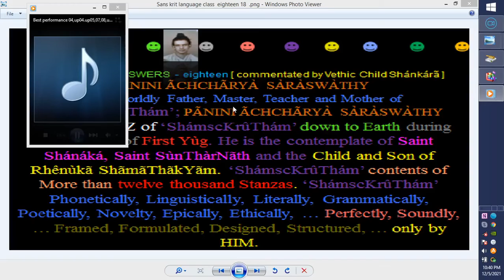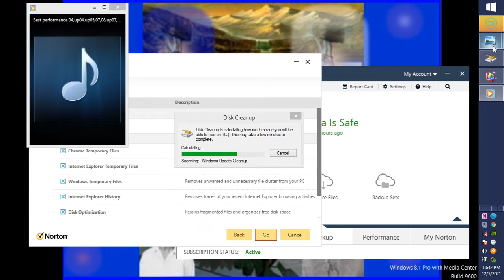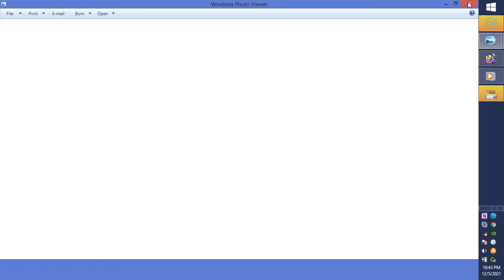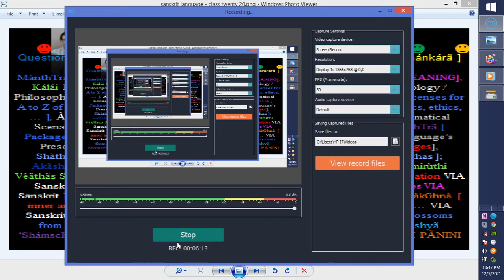2 SANSKRITbyPÃNINI ÃCHCHÃRYÀ SÀRÀSWÀTHY -commentated&translated intoEnglish byVethicChild Shánkárã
SANSKRIT BY PÃNINI ÃCHCHÃRYÀ SÀRÀSWÀTHY  -[contents of trillions of trillions Stanzas] commentated and simultaneously translated into English  by Vethic Child Shánkárã